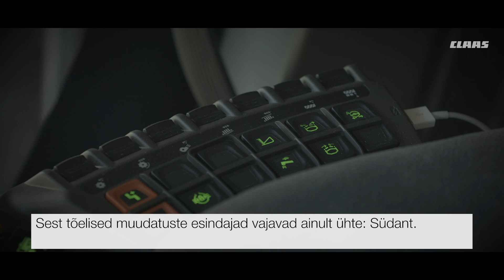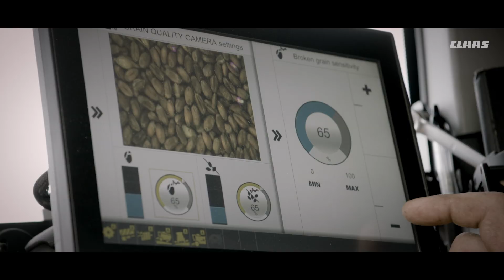CLAAS LEXION 8000-5000 Kombainid. Tõeline revolutsioon algab südamest.